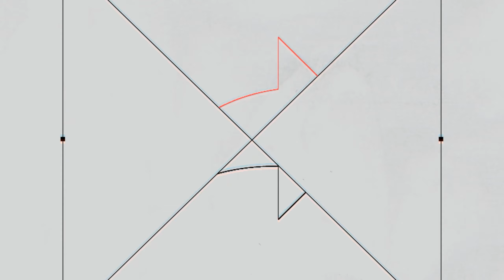KILL After KILL With SEER - Apex Legends Gameplay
📌 Apex Champion Gameplay And KILL After KILL in Season 10 With SEER

🔇 No Commentary

🎮 Pc Player with Controller

🎥 2K 60FPS Video Quality

⏰ 00:00 Intro

⏰ 00:07 Jumping

⏰ 00:23 1st Battle

⏰ 01:02 2nd Battle

⏰ 02:15 3rd Battle

⏰ 03:54 4th Battle

⏰ 04:37 5th Battle

⏰ 05:26 6th Battle

⏰ 07:13 7th Battle

⏰ 10:29 Last Battle and Champion